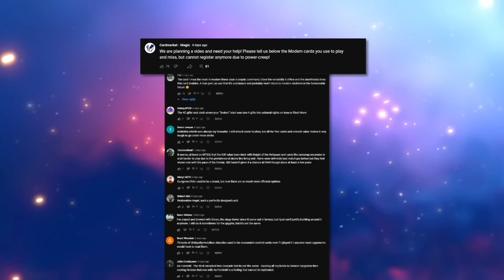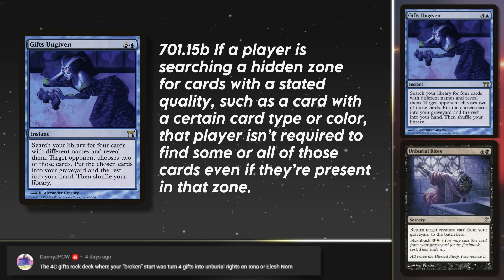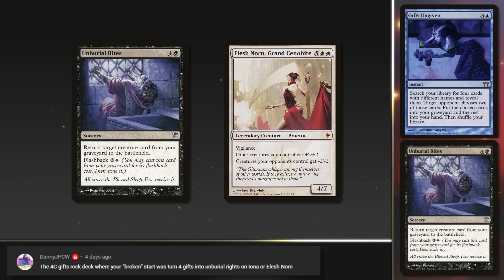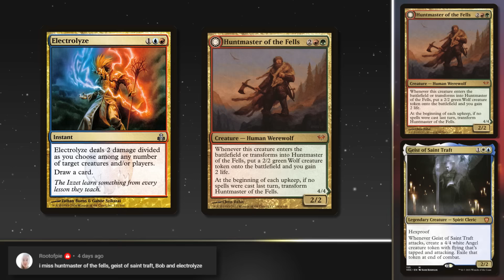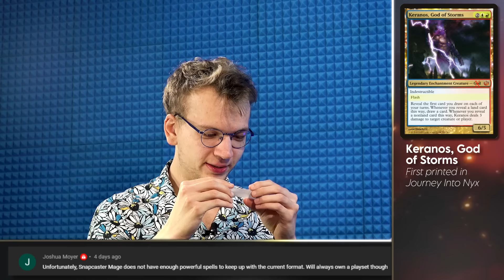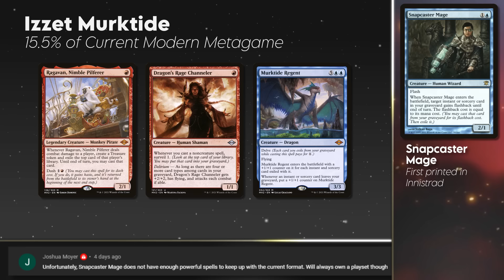What Killed These Modern Staples (And How Do We Bring Them Back?)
You submitted cards that you missed playing with and Jamin, Thoralf & Carl go through them and discuss their highest moments, why they fell from grace and how we can make them good again.

Activate Two-Factor Authentication on your Cardmarket account by following this

1:55 Soul Warden
3:50 Gifts Ungiven
5:26 Ensnaring Bridge
6:47 Huntmaster of the Fells
8:47 Keranos, God of Storms
11:00 Snapcaster Mage
12:25 Tarmogoyf
14:08 Path to Exile
15:40 Vedalken Shackles
17:22 Storm